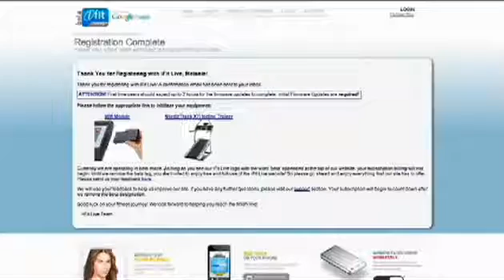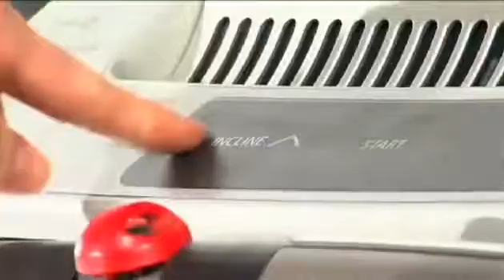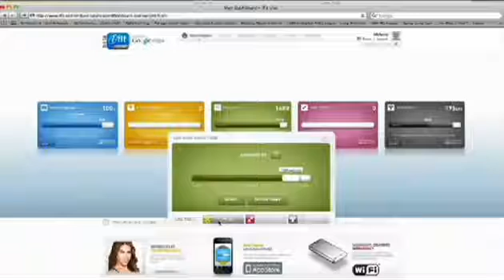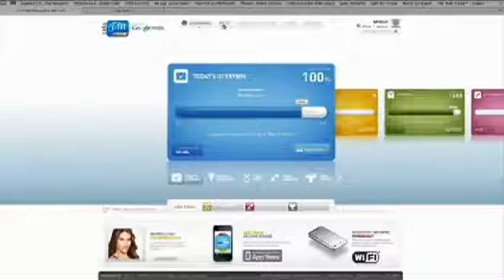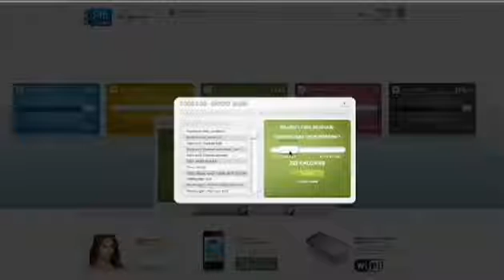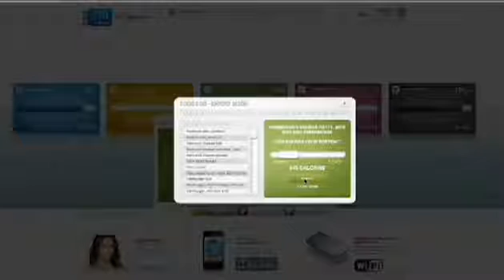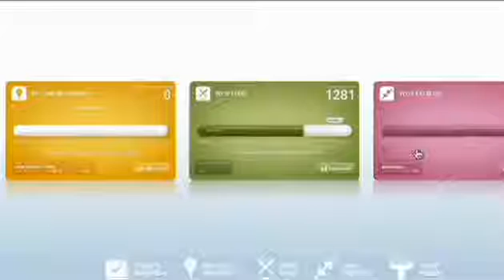Технология iFit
Интернет - магазин тренажеров